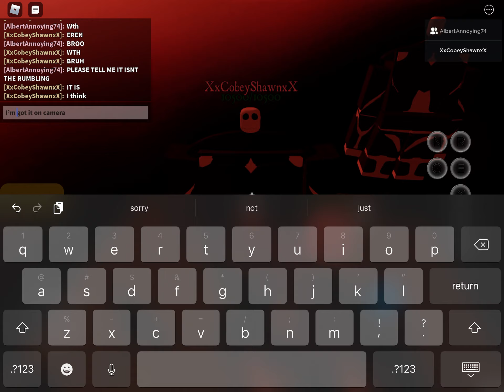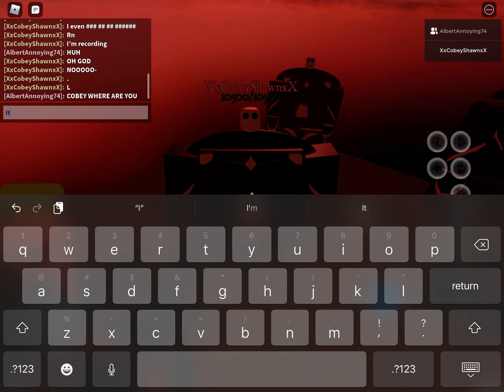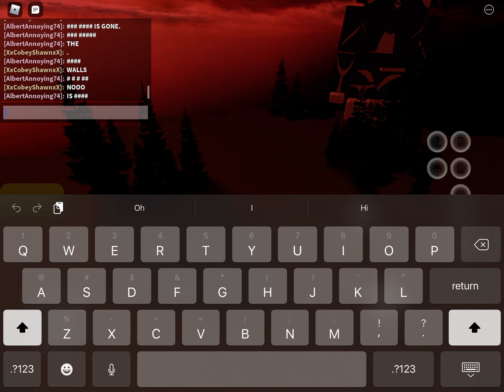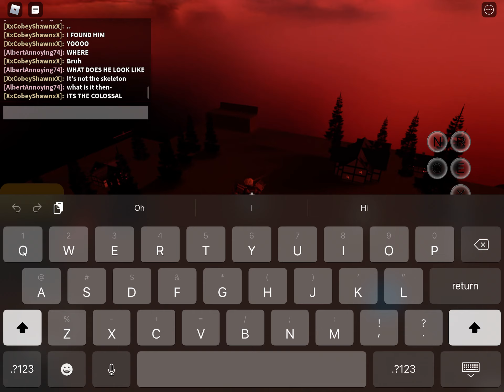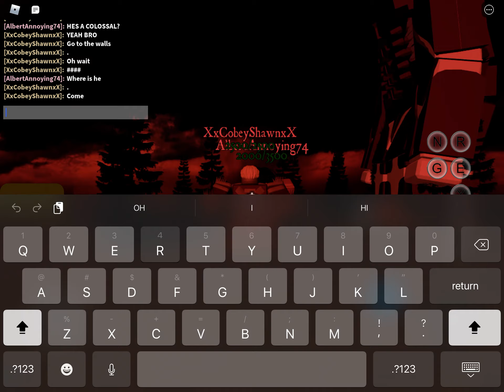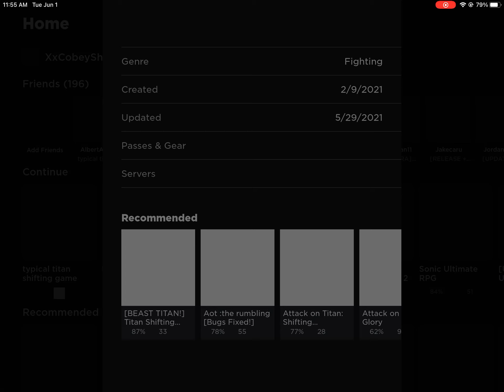OH GOD EREN